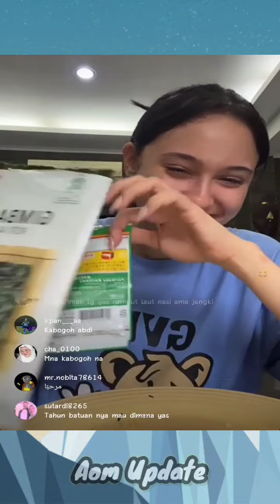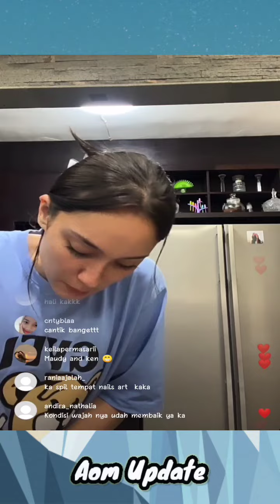KESERUAN YASMIN NAPPER MAKan NATO dn masak ini???